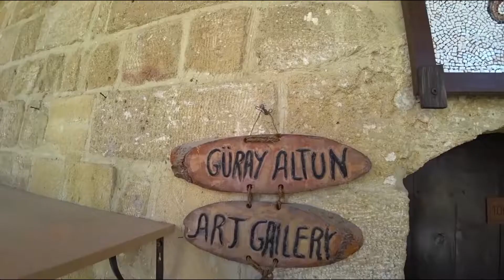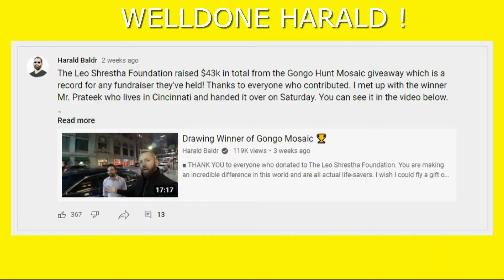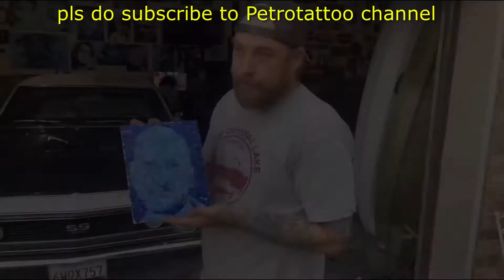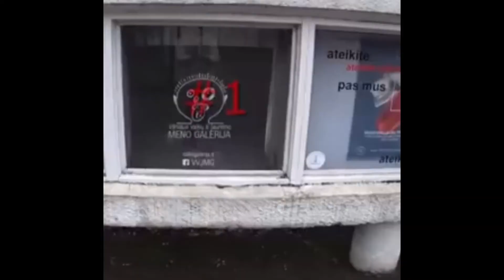Tale Of The Duo Mosaic Hunter : Bald And Bankrupt & Harald Baldr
The adventure of two famous travel vlogger hunting for their respective mosaic for a good course.